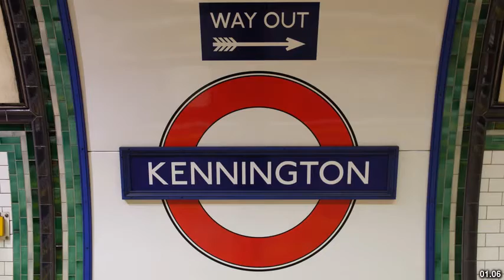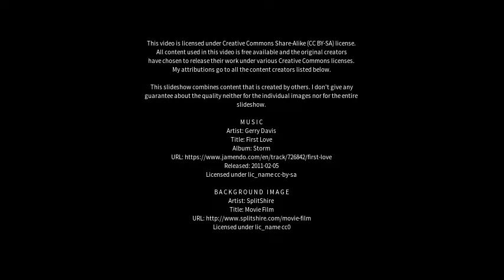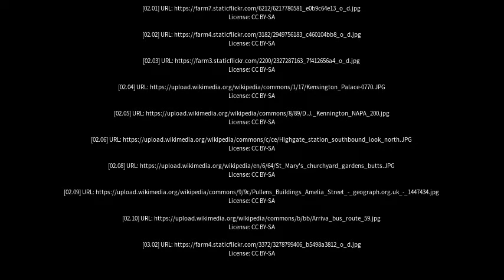Best places to visit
Best places to visit - Kennington (United Kingdom) Best places to visit - Slideshows from all over the world - City trips, nature pictures, etc.